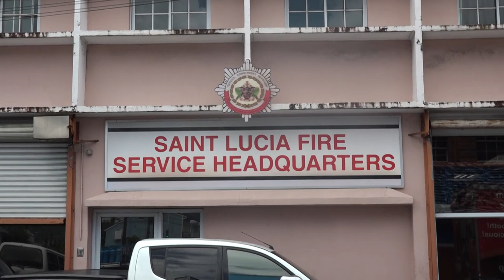SAINT LUCIA FIRE SERVICE (SLFS) REAFFIRMS ITS COMMITMENT TO SAFESERVICE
The Management and Staff of the Saint Lucia Fire Service have reaffirmed the commitment of officers to professionally serving nationals in the provision of emergency care services.
Assurances have been issued by Acting Chief Fire Officer Mr. Ditney Downes, who issued an official statement on the incident occurring in the community of Dennery resulting in injury to responding officers, and individuals being transported aboard an ambulance.